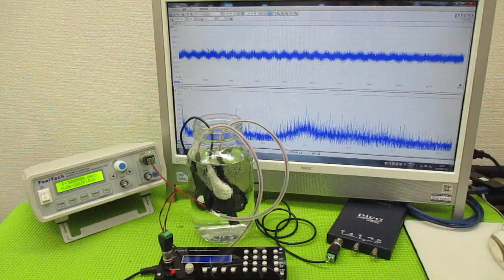超音波と表面弾性波（オリジナル超音波システムの開発技術） ultrasonic-labo